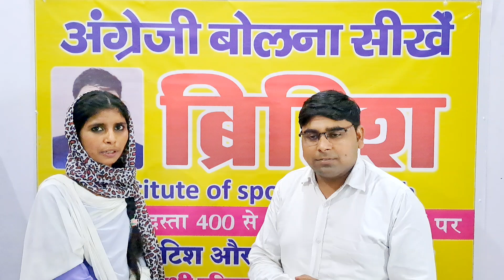Not able to कोई काम किया नहीं जाता || Farman Spoken Institute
Not able to it's a advance spoken structure with the help of this structure you can easily make a lot of sentences like I'm not able to walk i am not able to speak English i am not able to go to market